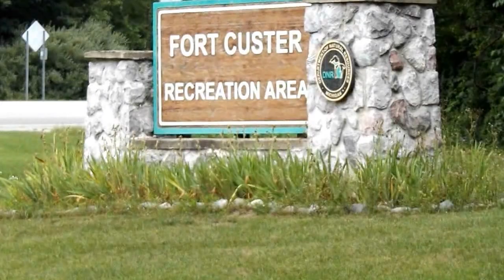Fort Custer: Camping With The Critters (Music By FM 'Seventh Heaven')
A variety of wildlife at Fort Custer Recreation Area in Augusta, Michigan... chipmunks, squirrels, sparrows, woodpeckers, grosbeaks & a poor, little chihuahua who had his dog snacks stolen by a mask-less raccoon. Seriously... it had no mask!

BUY IT!!!